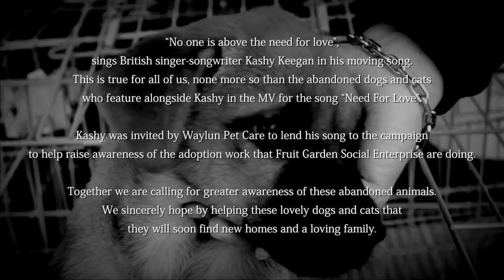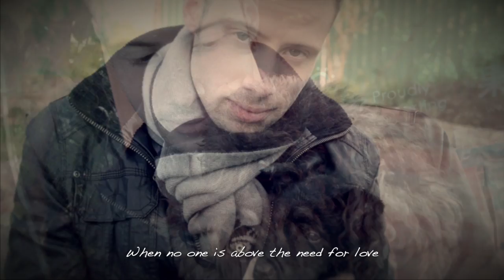Need for Love MV Fruit Garden Social Enterprise | Kashy Keegan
“No one is above the need for love”, sings British singer-songwriter Kashy Keegan in his moving song.  This is true for all of us, none more so than the abandoned dogs and cats who feature alongside Kashy in the MV for the song “Need For Love”.

Kashy was invited by Waylun Pet Care to lend his song to the campaign to help raise awareness of the adoption work that Fruit Garden Social Enterprise are doing.

Together we are calling for greater awareness of these abandoned animals. We sincerely hope by helping these lovely dogs and cats that they will soon find new homes and a loving family.

We ask that you please support the important work of Fruit Garden Social Enterprise.